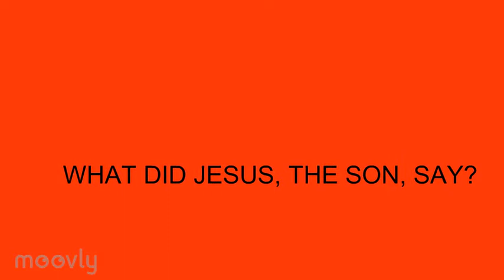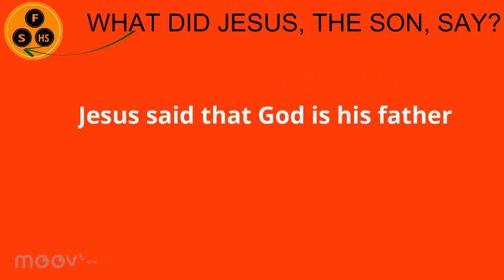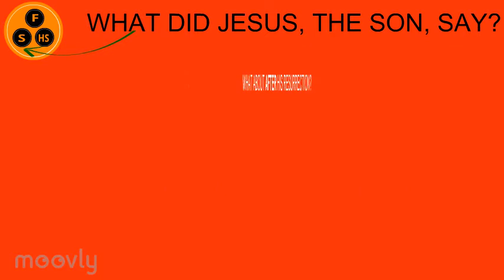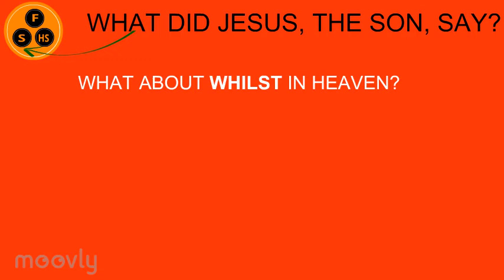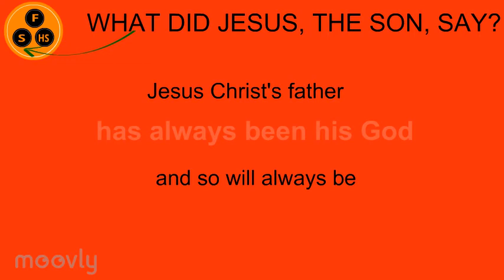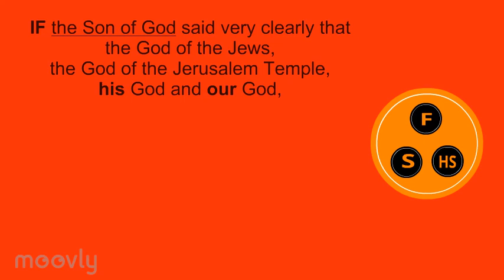Who is God ●Part 1● (First Christian Arian Church)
Who is God according to Jesus Christ
(First Christian Arian Church)